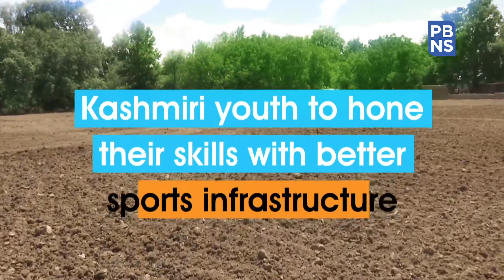Kashmiri youth to hone their skills with better sports infrastructure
Youth in Kashmir will have more opportunities to hone their skills in sports with the enhancement of required infrastructure.